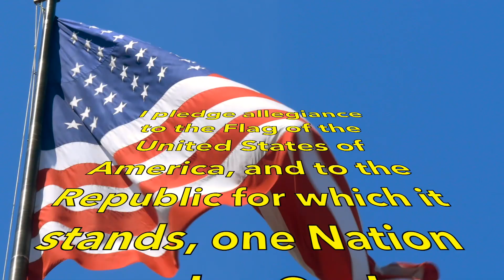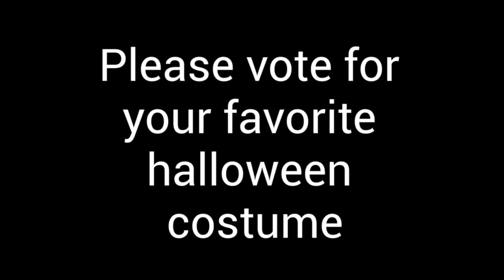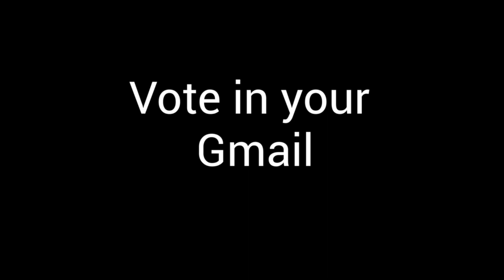TNT EP# 49 11:2:2022